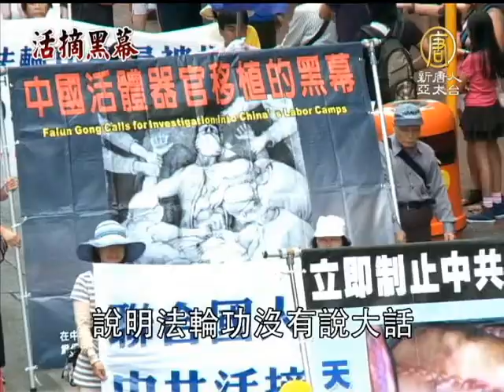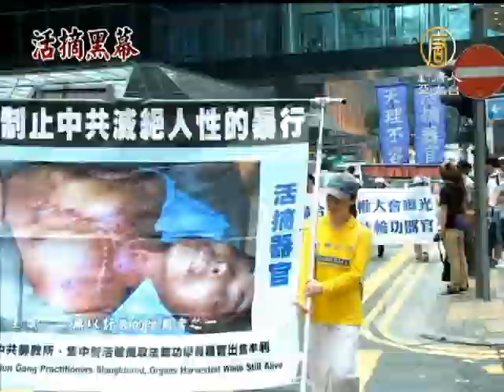【中國新聞_活摘暴行】台港人士斥活摘暴行促法辦元兇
【中國新聞_活摘器官】台港人士斥活摘器官暴行促法辦元兇
揭露中共活摘黑幕真相的最新消息，(NTDAPTV) 一百多位美國國會議員聯名要求美國國務院公布中共活摘器官罪行，多位香港與台灣的知名人士也譴責中共活摘法輪功學員器官等滅絕人性的罪行，呼籲盡快制止暴行，並將殺人元兇繩之以法 。【新唐人亞太台2012年10月7日訊】

香港民主黨國事小組召集人林子健在國殤日集會上透露，在醫院聽到不少腎病患者計劃到大陸去換腎，由此可見活摘器官是真實的。

香港民主黨國事小組召集人林子健：「他說過去幾年前是十幾萬一個腎，最近就五十萬了，說明法輪功沒有說大話。為什麼一個國家無端端賣腎賣這麼多？有錢就可以去買腎？」

立法會議員梁耀忠認為雖然王立軍、谷開來二人已判刑，薄熙來被雙規，他們涉及活摘器官的罪行也必須公諸於世。

香港立法會議員梁耀忠：「因為我相信不是單一個人犯案而是整個集團，包括我們最關心的在中國大陸省內的謠傳，器官買賣等等的問題，這些問題是最嚴重的、最嚇人的。」

台灣法輪功人權律師團發言人朱婉琪呼籲國際社會關注，促成法辦活摘器官的元兇。

台灣法輪功人權律師團發言人朱婉琪：「不能沒完沒了的、眼睜睜地看著中共酷刑、活摘法輪功學員和死刑犯的器官的反人類罪惡繼續猖獗，. 所有中共迫害人民的主兇都將遭到法律審判，王立軍、薄熙來等人不就是惡有惡報的最新例證。」中國器官捐贈、器官移植、活體器官、中共活摘器官盗賣牟利、反人類罪暴行，中國黑幕最新新聞真相報導。